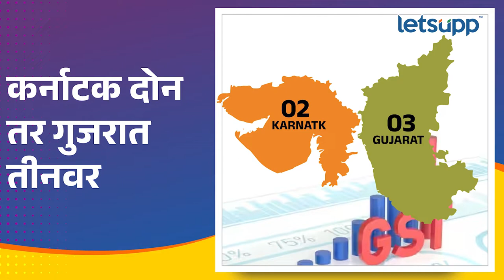सलग 12 महिने 1.4 लाख कोटी रुपयांपेक्षा जास्त मासिक जीएसटी जमा... | LetsUpp Marathi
जीएसटी आता तुम्हा-आम्हासाठी नवीन नाही. सध्या केंद्र सरकारच्या उत्पन्नाचा महत्वाचा स्रोत असलेल्या जीएसटीमधून केंद्र सरकाचे फेब्रुवारी महिन्यातील उत्पन्न थोडे घटले आहे. जीएसटी कलेक्शनमध्ये 8 हजार कोटींचा फटका बसला आहे.